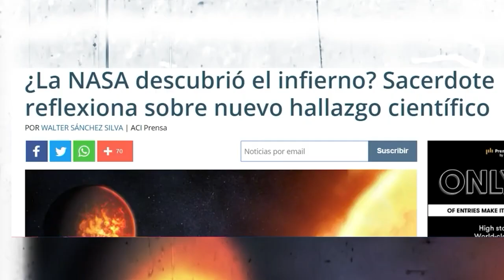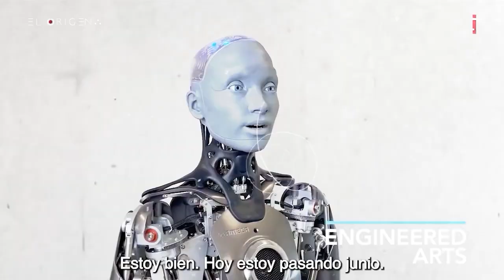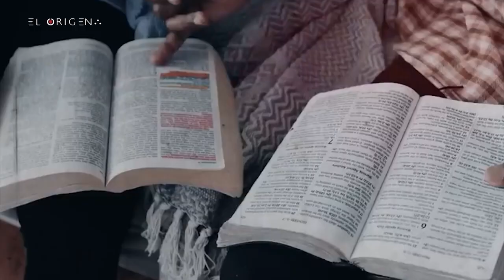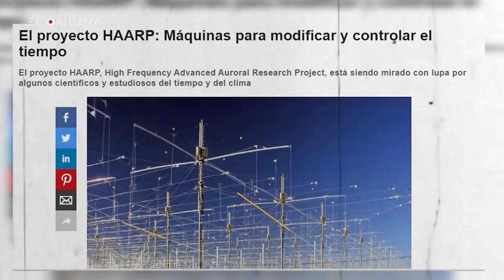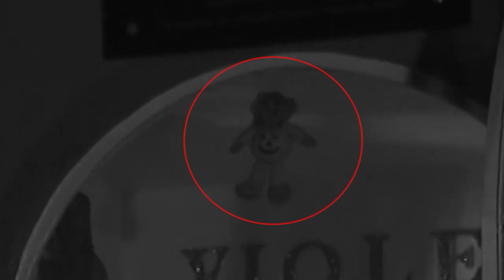RUEGA QUE SE ALEJEN (RUEGA QUE SE VALLA LA OSCURIDAD) EXTRANORMAL EL ORIGEN 2023